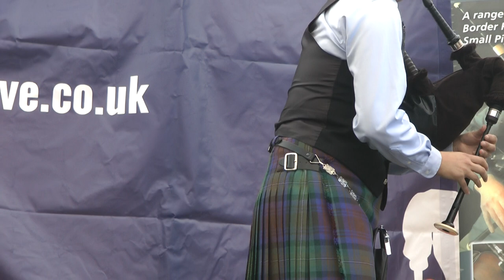Pipe Idol 2015 - Joseph Stewart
Playing his medley, is Joseph Stewart from Canada.  See also, videos of Joseph's performance from Pipe Idol 2011.